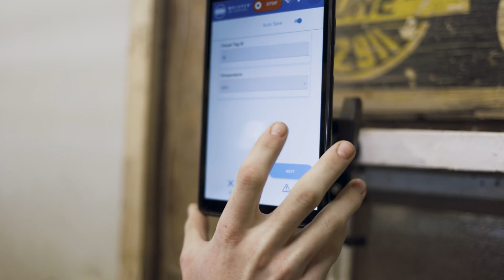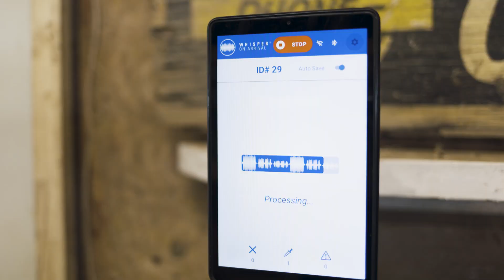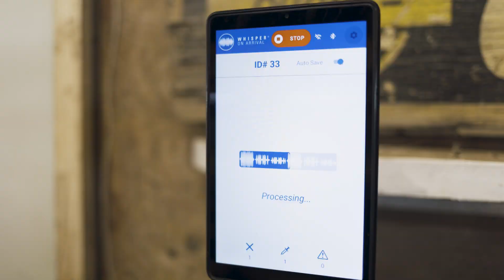Whisper® On Arrival - Beasley & Sons Livestock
Whisper® On Arrival precision technology identifies calves that are likely
to respond to antimicrobial therapy for BRD control while
leaving the remaining population untreated. for more information.